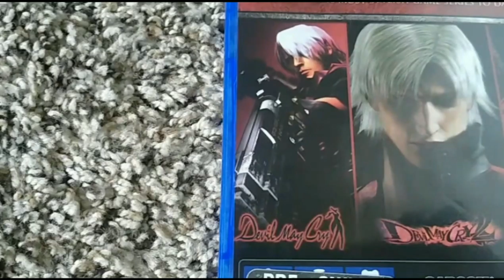DEVIL MAY CRY HD COLLECTION (2022) "First time ever playing!"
So I just bought the Devil May Cry HD Collection. Let's have some fun hacking and slashing in style.